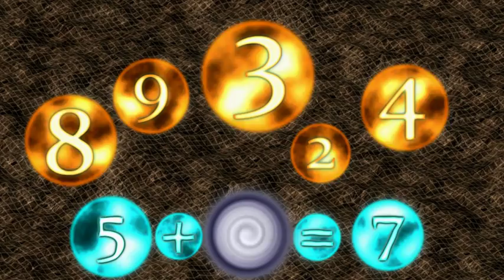飯野賢治企画原案のゲームKAKEXUNプレイイメージVer.0.5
飯野賢治企画・原案のゲーム KAKEXUN（カケズン）のプレイPV動画です。